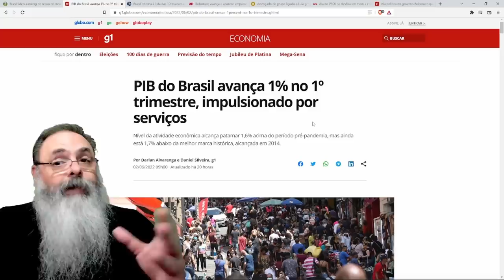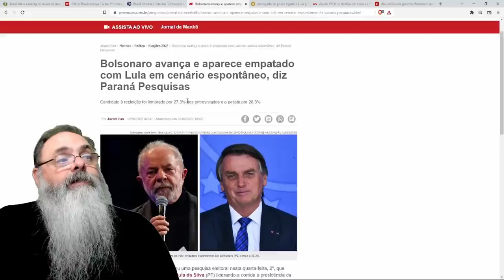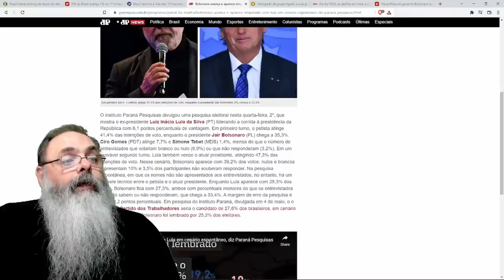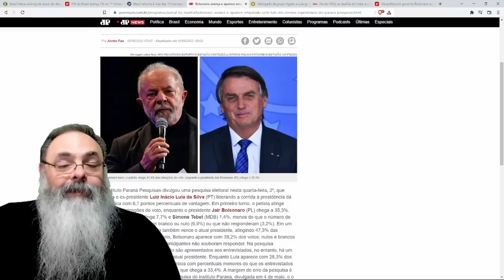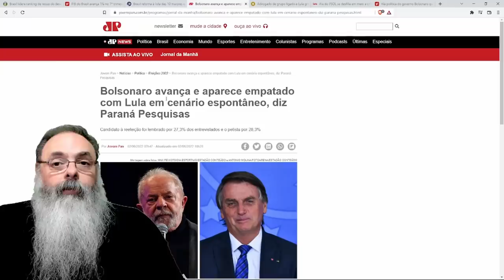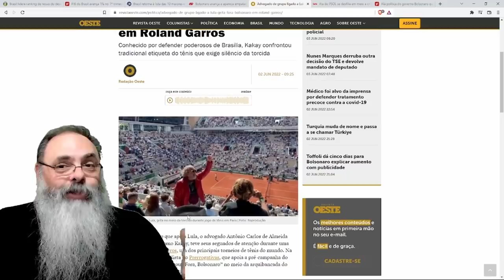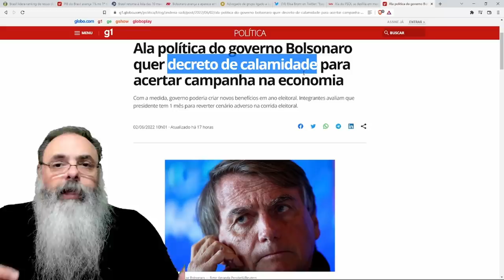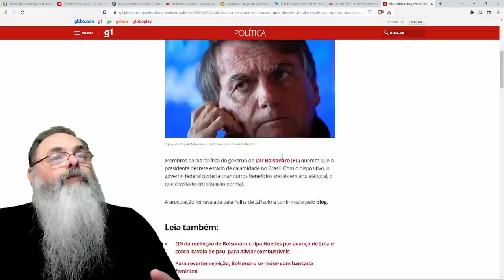BOAS NOTÍCIAS: Finalmente, BRASIL começa a superar o DESASTRE LULA/DILMA na ECONOMIA